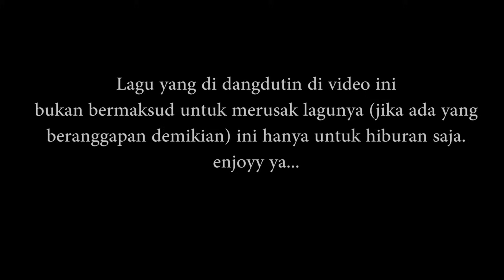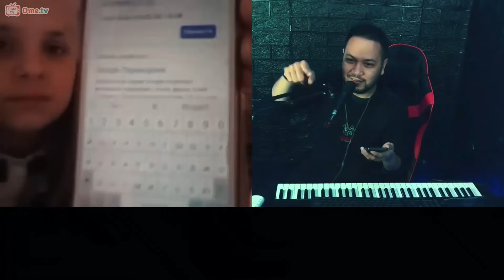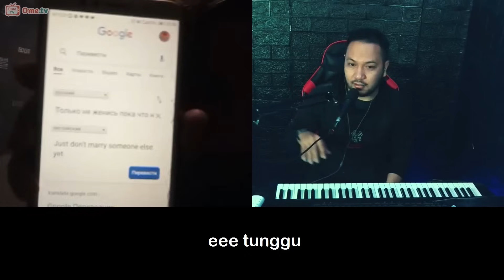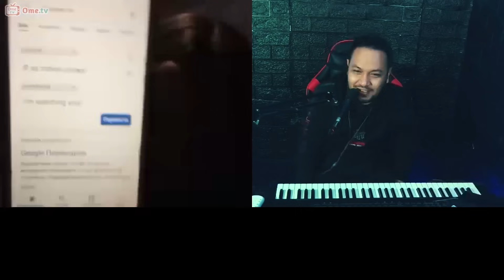DIA MINTA AKU MENIKAHI IBUNYA WKWKWK | OME TV 111